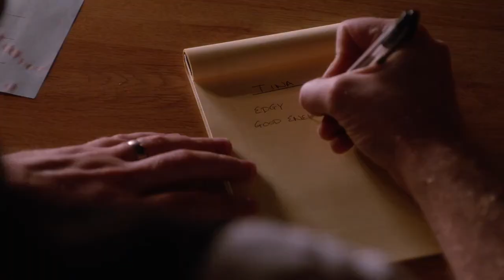I Kissed a Girl (Season Six) - Glee Cast - Jenna Ushkowitz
Performance of „I Kissed a Girl” (Season Six) starring Tina Cohen-Chang (Jenna Ushkowitz)

From Glee „2009“